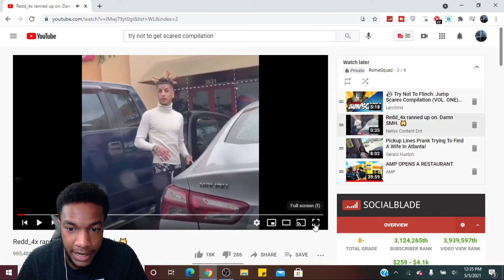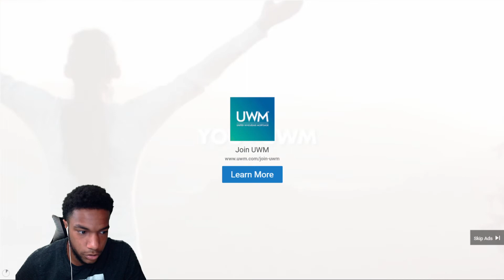Acting Tough Gone Wrong 😲 Redd_4x ranned up on. Damn SMH. 😂REACTION!!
What’s Good ROME SQUAD

Redd_4x ranned up on. Damn SMH.

Daily Video's !